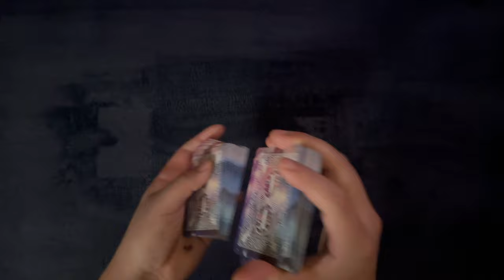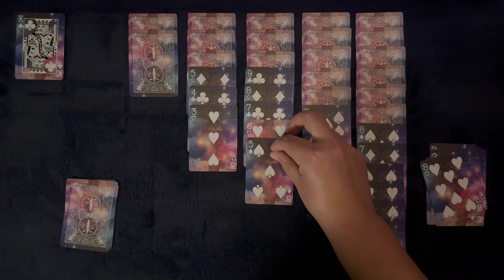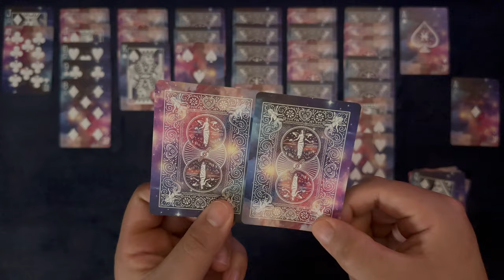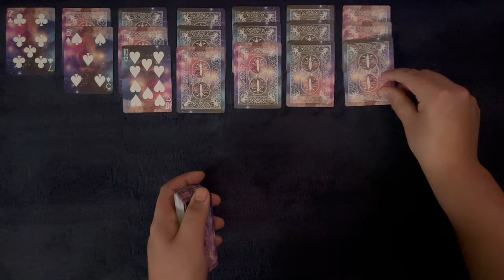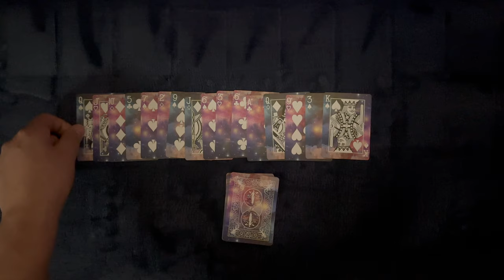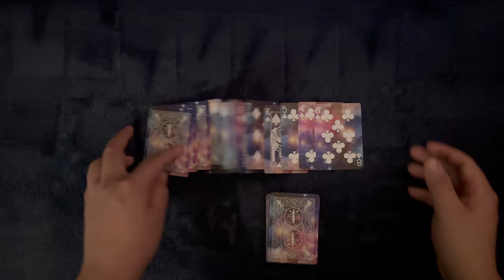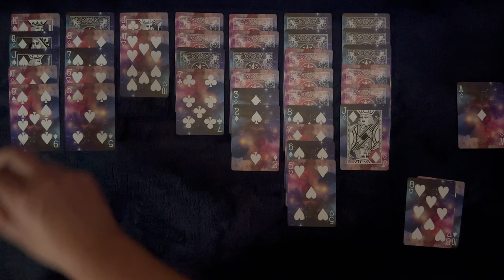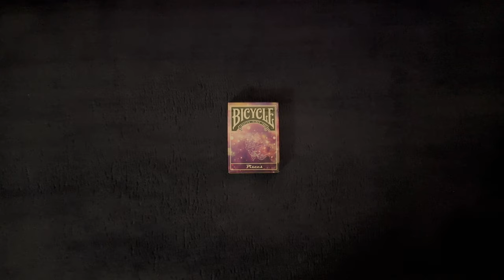The PICSES Deck ~ ASMR Solitaire #557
Tonight it's all up to the pisces out there. Get yourself nice 'n' comfy and let's play some solitaire.